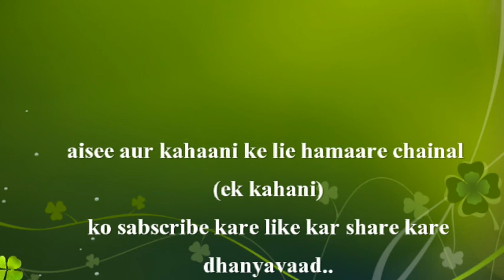दो मित्र स्वार्थी दोस्त ,Selfish friend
आइयें सुनते है .एक प्रेरणादायक कहानी
हमारे चैनल एक कहानी ( Ek kahani )  से जुड़े विभिन्न विषयों पर अपने वीडियोस के माध्यम से प्रकाश डालते हुए लोगो को अवगत कराना है| जिससे हर व्यक्ति सत्य को जान कर अपने जीवन को समृद्ध एवं आनन्दमयी बना सके। आप सभी से अनुरोध है कि एक कहानी ( Ek kahani )    परिवार के साथ जुड़कर के अनमोल ज्ञान को लोगो तक पहुंचाने में हमारा साथ दें।